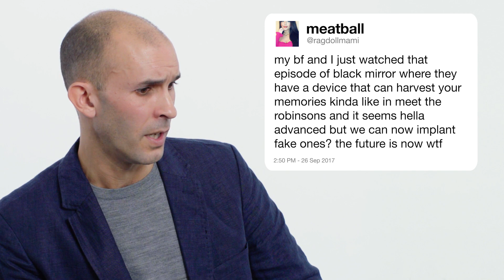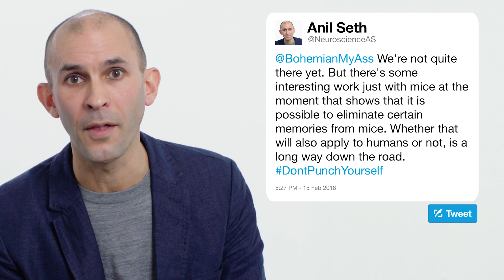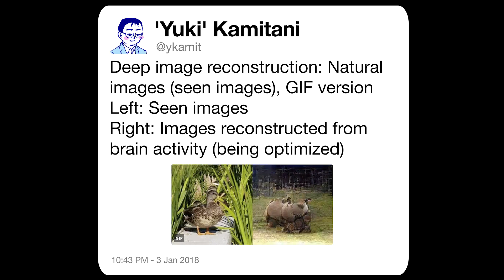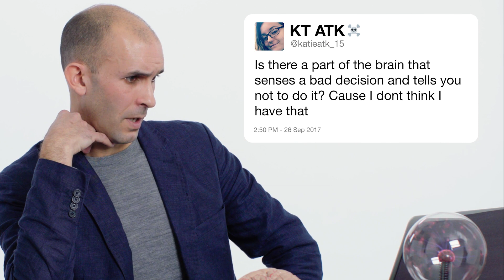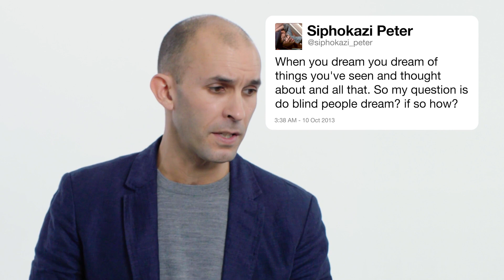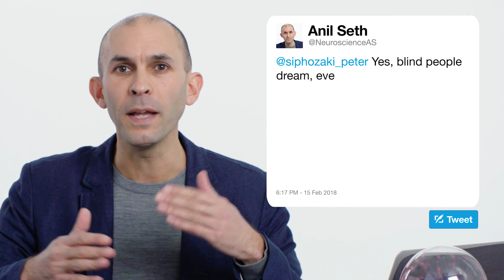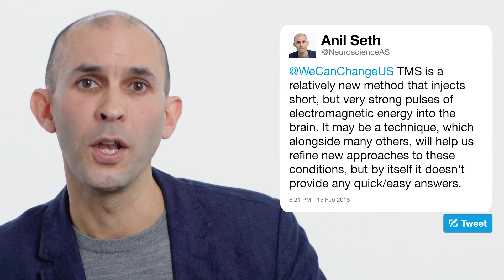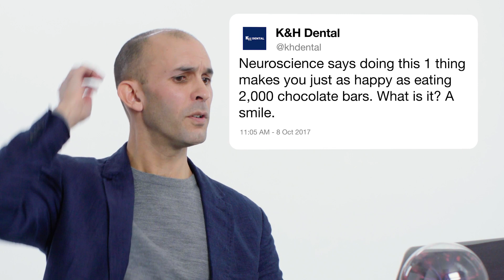Pillole di neuroscienze per incompetenti con Anil Seth | Wired Italia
Ti sei mai chiesto come rimuovere ricordi dal cervello o fare spazio a nuove informazioni? Sei in compagnia di molti altri, come dimostra questo video in cui lo scienziato e accademico risponde alle domande più frequenti in materia.

Per visionare i sottotitoli, cliccate sull'icona delle impostazioni dei video e selezionate Sottotitoli scegliendo la lingua